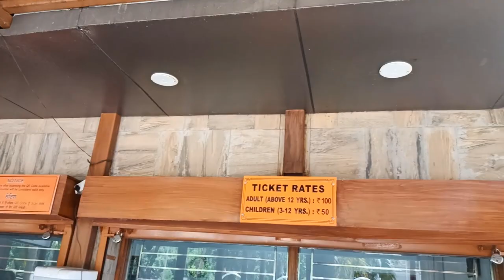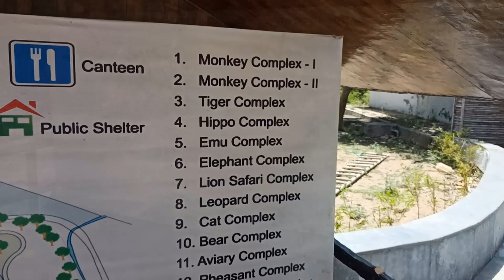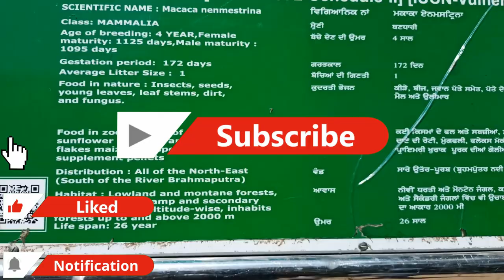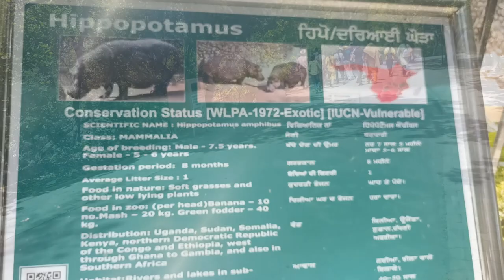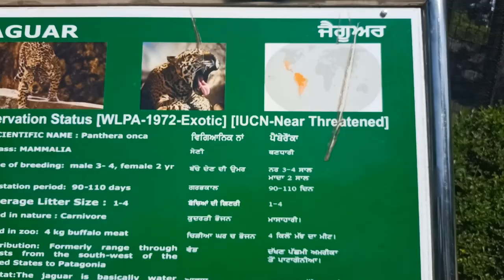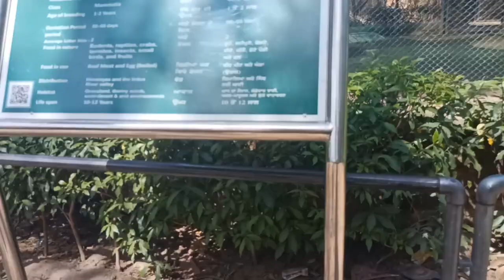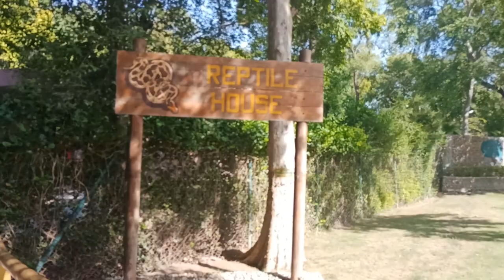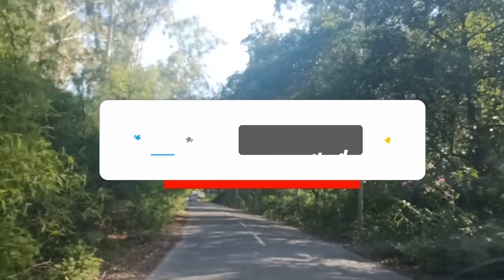Which animals are there in Chhatbir Zoo?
Chhatbir Zoo (formally Mahendra Chaudhary Zoological Park), is a zoological park situated close to Zirakpur, India. The zoo was constructed in the 1970s and is home to a large variety of birds, mammals and reptiles.

Video Highlight
Is Chattbir zoo ticket price?
Which day Chhatbir Zoo is closed?
Are there lions in Chhatbir Zoo?
Is food allowed in Chhatbir Zoo?
How many tigers are there in Chhatbir Zoo?

History

The zoo was christened as the Mahendra Chaudhury Zoological Park after then governor of Punjab, Mahendhan Choudhry in 1977. A small number of animals brought from the Guwahati Zoo, Assam. It soon became the largest zoo in Punjab.

Location
Lying on the Chandigarh-Zirakpur-Patiala route, this zoo is located about 20 km away from Chandigarh.

List of species
The zoo is home to 369 mammals, 400 birds and 20 reptiles.

- Non-exhaustive list:
- Tiger enclosure
- Herd of Asian elephants
- Jaguar
- Nilgai enclosure
- Aviary at the Zoo
- Asian palm civet
- Asiatic lion
- Barasingha
- Bengal fox
- Bengal tiger
- Blackbuck
- Chinkara
- Chital
- Common marmoset
- Four-horned antelope
- Gaur
- Golden jackal
- Hamadryas baboon
- Himalayan black bear
- Himalayan goral
- Hippopotamus
- Indian crested porcupine
- Indian elephant
- Indian leopard
- Indian spotted chevrotain
- Indian wolf
- Jaguar
- Jungle cat
- Leopard cat
- Lion-tailed macaque
- Nilgai
- Northern pig-tailed macaque
- Rhesus macaque
- Sambar deer
- Sloth bear
- Smooth-coated otter
- Striped hyena
- Black swan
- Common ostrich
- Emu
- Indian peafowl
- Java sparrow
- Painted stork
- Rose-ringed parakeet
- Sarus crane
- White stork
- Gharial
- Green iguana
- Indian cobra
- Indian python
- Indian star tortoise
- Mugger crocodile

Walk-in aviary
Chattbir has India's longest walk-in aviary with 300m long walk showcases 32 species of indigenous and exotic birds.[4] The section is made in five different themes included Terrestrial, Rock & Duck, Woodland, Japanese Trail and Rainforest.